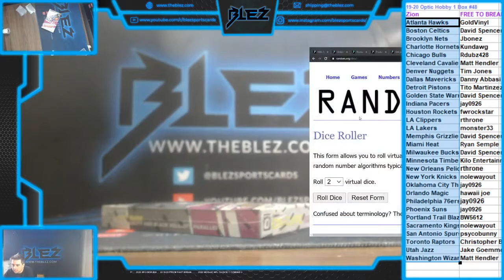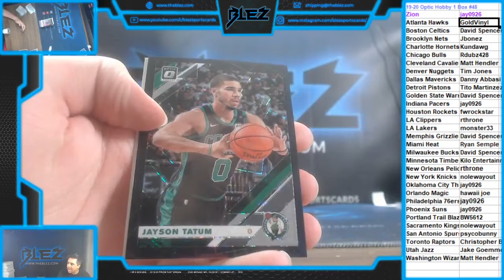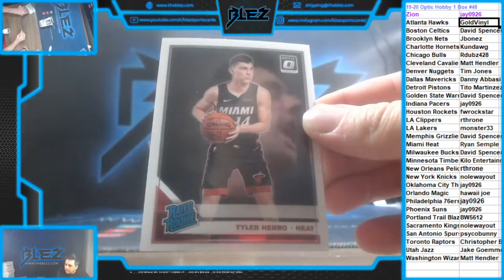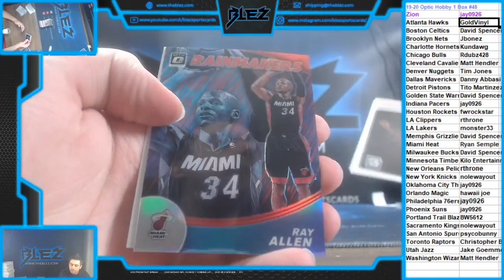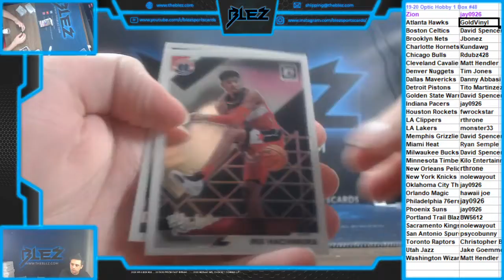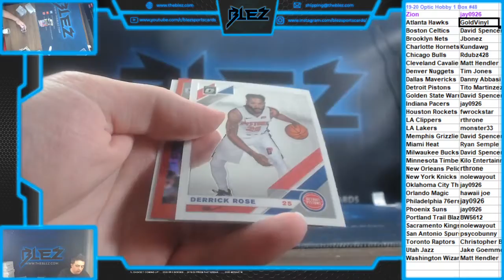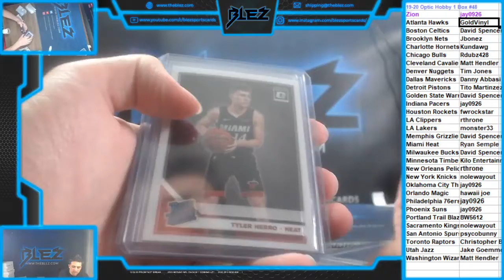2019 20 Panini optic hobby 1 Box #48